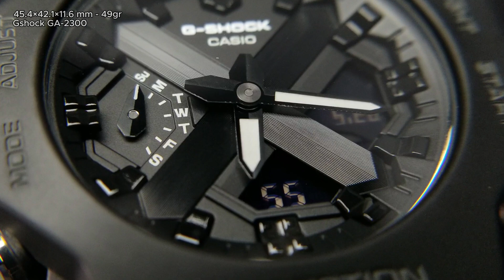Gshock GA-2300 - Watch show off Macro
45.4 × 42.1 × 11.6 mm - 49 gr